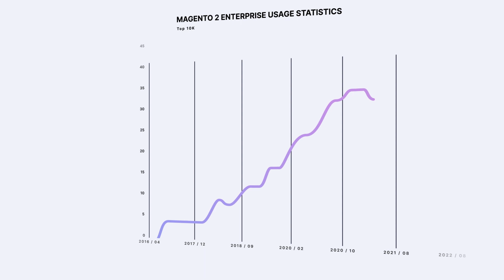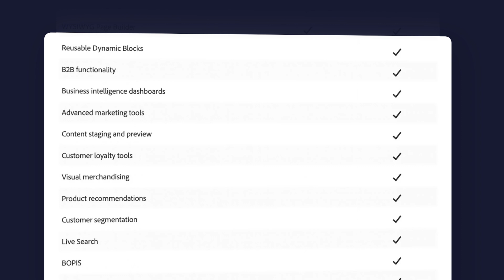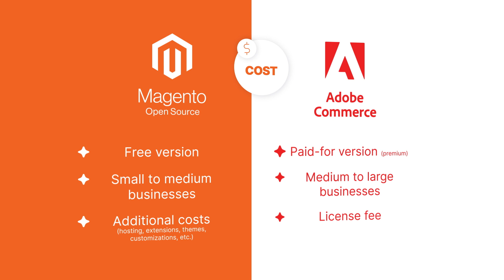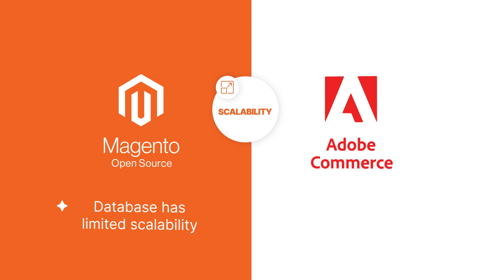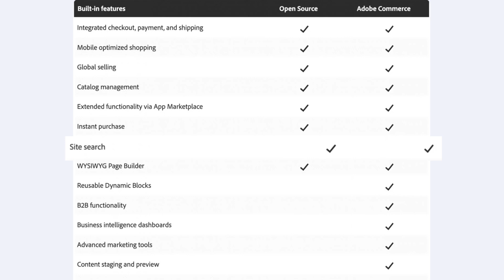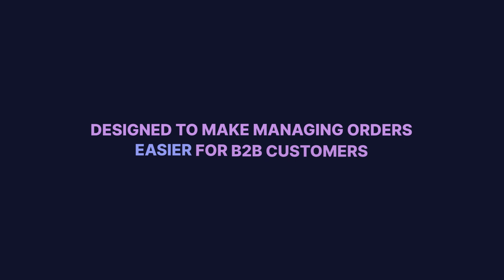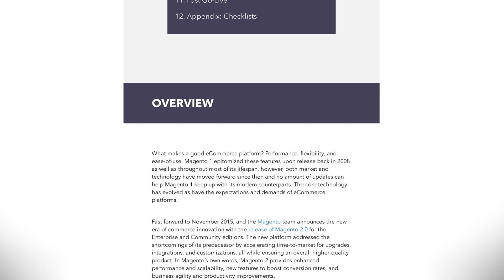Magento 2 Open Source vs Adobe Commerce: Key Differences to Consider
Can’t decide between Magento 2 Open Source and Adobe Commerce for your business? In today’s video, we go through the main differences between the two eCommerce options from Adobe.

We are a full-stack Magento agency with 13+ years of experience and the largest certified developer team in the world.

Timestamps:

0:00 - Intro
0:34 - What is Adobe Commerce?
1:01 - Adobe Commerce vs Magento 2 Open Source
1:06 - The main difference in a nutshell
2:03 - Difference 1: Costs
2:20 - Difference 2: Support & Maintenance
3:03 - Difference 3: Scalability
3:42 - Difference 4: Security
4:14 - Main features in both versions
4:40 - Additional Adobe Commerce features
5:02 - Adobe Experience Cloud and its additional features
5:25 - Additional support from Adobe
5:29 - Adobe Commerce B2B capabilities
5:52 - Adobe Target
6:32 - Our Magento Omnichannel Guide
6:52 - Conclusion
7:06 - Outro